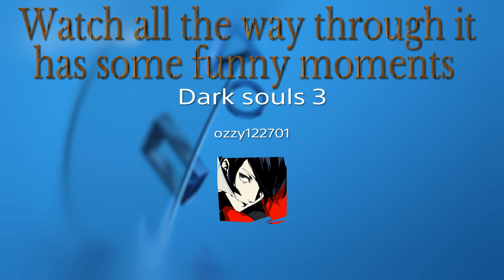Funny Moments Dark souls 3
All done in share factory